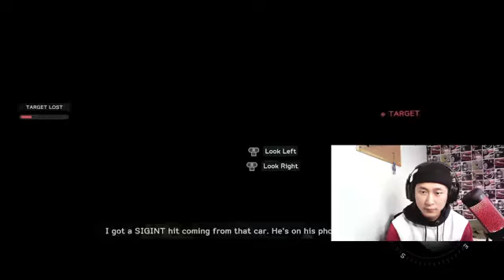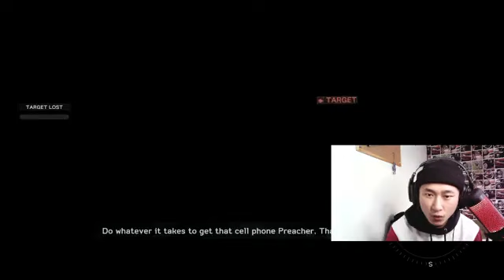Medal Of Honor Warfighter | Thawda | Part 1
sometime I do like to play games.

The most computer game that I like to play are
- soccer
- war games (shooting).

Enjoy with me by watching my videos 🙂.